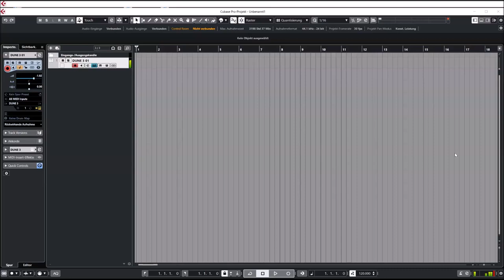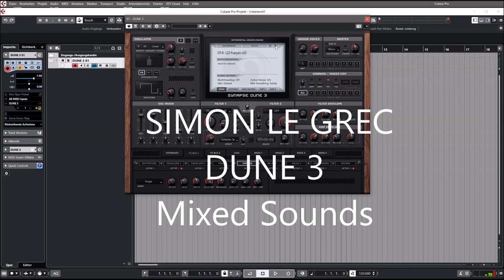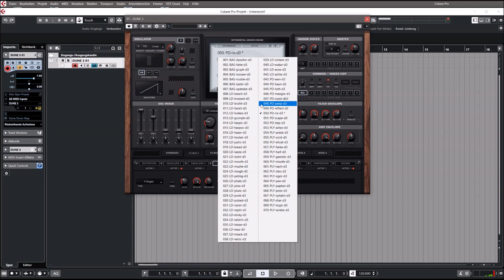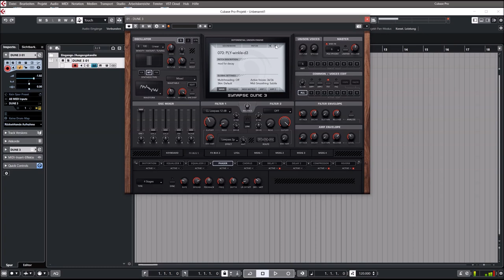Synapse Audio Dune 3 | dthree | Elemental Soundbank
Presets are categorised as bass, lead, pad, or poly for guidance only. All respond differently to velocity and mod wheel input.

Dune is a next-generation software synthesizer plugin designed for creating music on a computer. It was developed with the highest possible audio quality in mind and offers exceptional flexibility. The latter is achieved by its modulation system, the new differential unison engine (DUNE) – hence the name. Despite the complexity of the synthesizer, fast vector processing as well as support for multiple processor cores allows Dune to run with a moderate CPU load on modern systems.

Dune 3 was tested by experienced music producers to guarantee its ambitious design goals were met. It comes with high quality sounds, with few exceptions created entirely by professional sound designers.

Dual filter
New filter types have been added as well, and include zero-delay feedback filters derived from our latest analog modeling technology. For creative applications, new insert effects like the formant/vowel filter or phaser greatly increase the range of sound design possibilities.

Dual Arpeggiator
Two arpeggiator units instead of just one greatly increase the sound design capabilities of DUNE 3. The Arpeggiators can be programmed independently and support both classic Up/Down arps, as well as playing back different sequences or even MIDI files.

Improved oscillators
At the heart of DUNE 3 are its powerful oscillator blocks. DUNE 3 supports VA, FM and Wavetable synthesis. With a maximum reserve of 8320 oscillators at full polyphony, DUNE 3 is a true unison monster, unlikely to ever run out of oscillators. New in DUNE 3 is the "Swarm" mode, an evolution of the classic Supersaw oscillator.

New effects algorithms
DUNE 3 offers many new effect algorithms in all categories like Distortion, Chorus, Phaser, EQ, Delay and Reverb. One of the most important additions is the new Equalizer, which sports technology from our GQ-7 Graphic Equalizer rack extension.

Wavetable Editor
The new Wavetable editor introduced in DUNE 3 is one of the most powerful around. Waveforms can be created via free-hand drawing, segments, a dedicated partial editor or by entering formulas. A variety of functions like morphing, fade in/out, normalize, DC remove, Invert/Reverse make creating new wavetables a breeze.

WAV File Editor
Since version 3.4, WAV files can be included in sounds in DUNE 3. This is done via oscillator 3. For the loaded WAV file the loop region can be set. When loop is enabled, the selected segment is repeated continuously as long as a note is played.

-8x Unison = up to 520 oscillators per note!

Presets:
00:00 Bass
01:14 Lead
03:03 Pad
05:33 Pluck